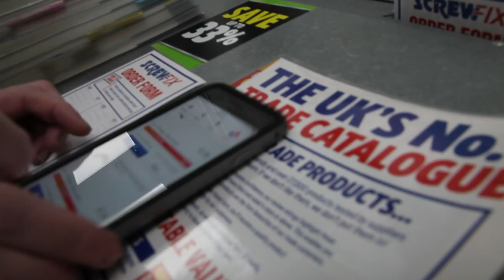cctv install video /vlog